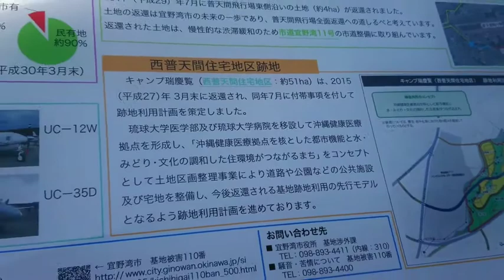宜野湾市嘉数の高台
家族で宜野湾市嘉数の高台に行きました!!
長めが最高でした!!